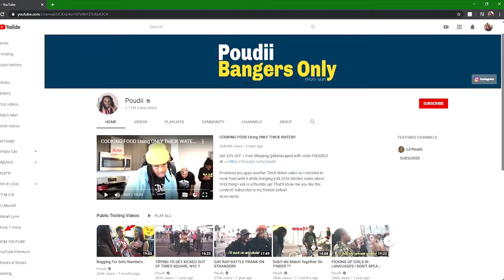I HAD PEOPLE TRY THICC WATER...(PT. 1)